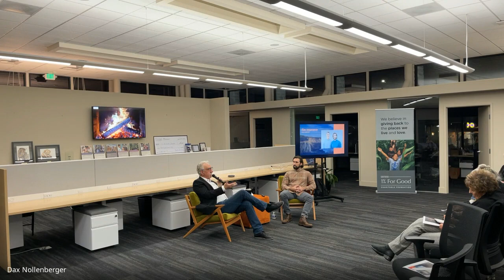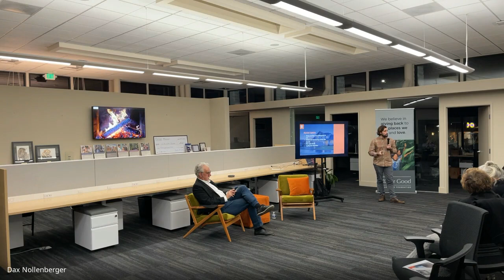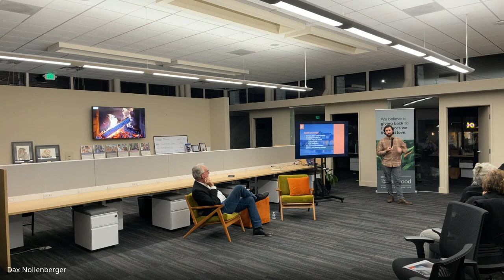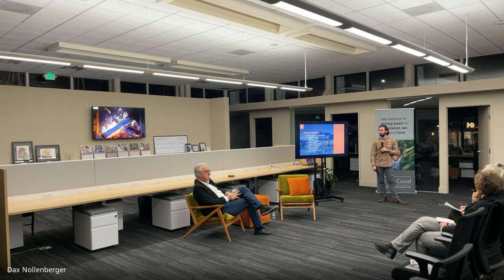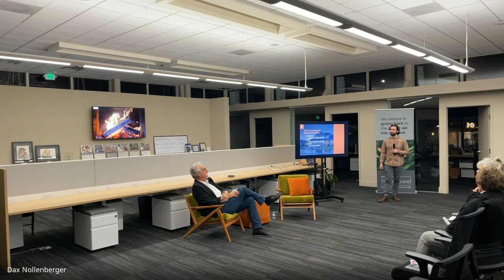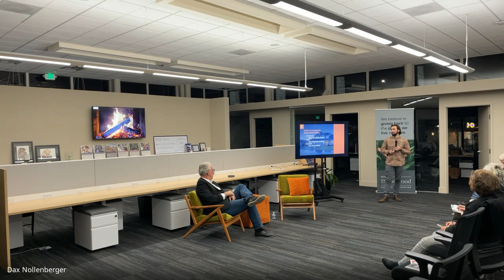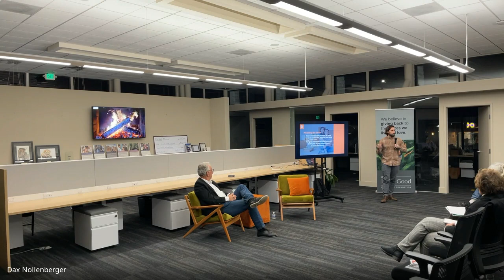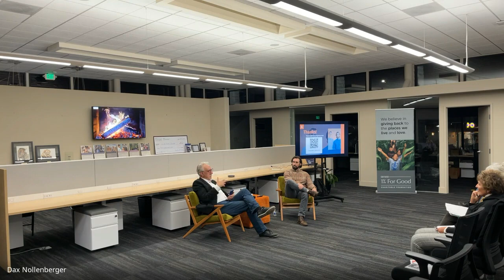The Changing Landscape for Fire Insurance - Presented by Brezsny Associates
Topic: Adventures in Fire Insurance: Past, Present and Future. Is it still available? Where do you get it? How much does it cost? Will it get any better? Will my policy get canceled? One of the hottest topics we’ll talk about all year. Plus: The New Defensible Space Disclosure Requirements for Home sellers.

Speaker: Tanner Tedsen, Farmers Insurance